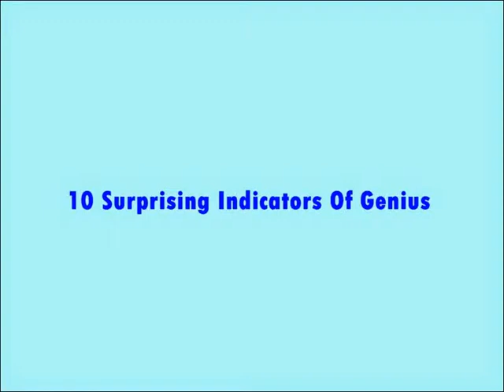10 Surprising Indicators Of Genius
10 Surprising Indicators Of Genius